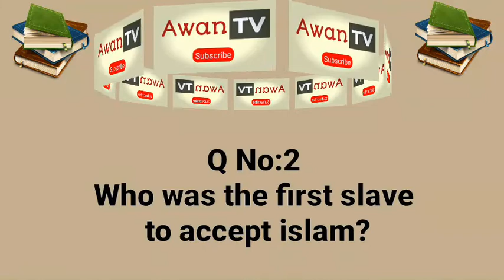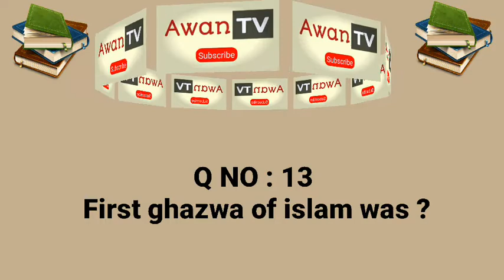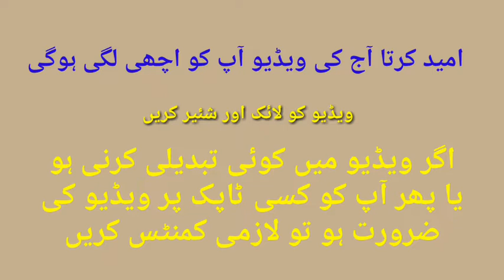ASF Test preparation| IB Test preparation|ISLAMABAD POLICE test preparation|wapda test preparation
IB test preparation
Wapda test preparation
iEs video mai test ki.preparation k liya general knowledge farhan kiya hai
Islamiyat mcqs
Computer mcqs

Es series mai mai asf ib islamabad or punjab police ki mukammal tayari kar wa raha hn
ummed karta hn apko video ache lage ho ge
general knowledge
islamic study
pak study
pakistan affair
pakistan study
pakistan basic facts
asf test preparation or general knowledge
ib test preparation or general knowledge
islamabad police general knowledge
punjab police test and past paper
awan tv
Es video mai dunitan ka sub say acha islamic general knowledge btaya gaya hai jo her test mai ap k use ae ga
Ummed karta apko aj ki video ache lagy ge
or ager koi galti hoi ho to sorry or koi tabdili karni ho to lazmi btana